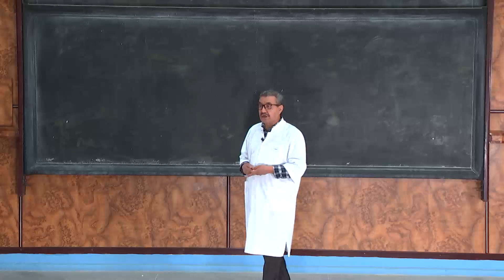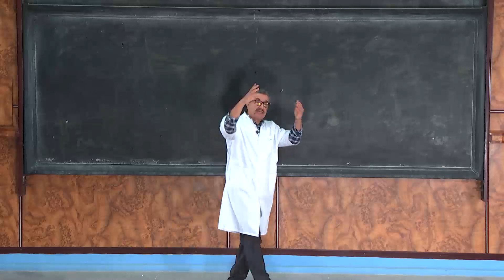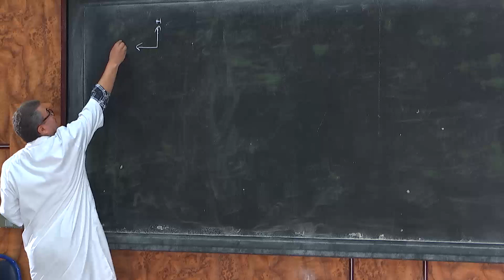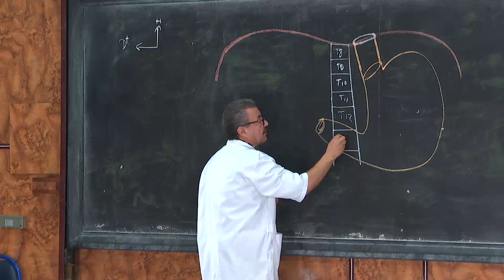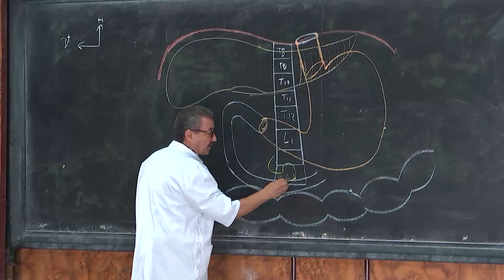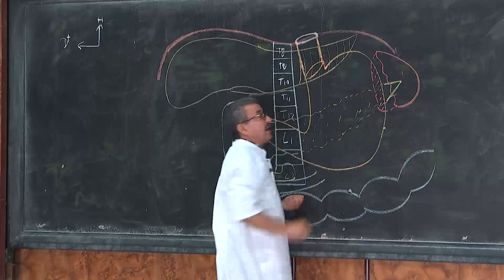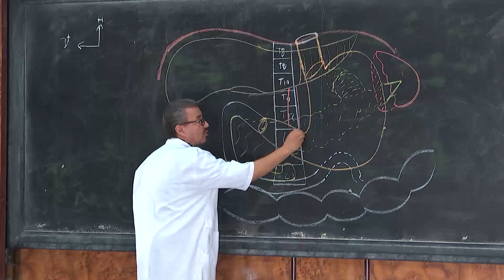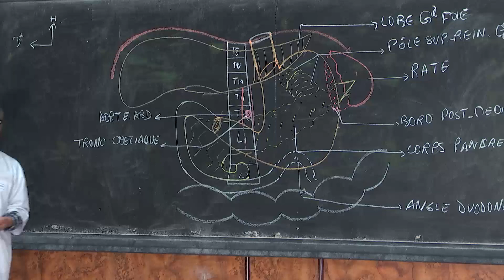A1 Anatomie topographique de l'estomac - Partie 1